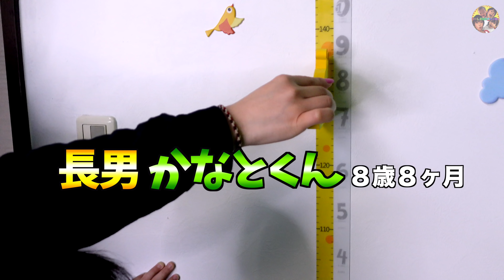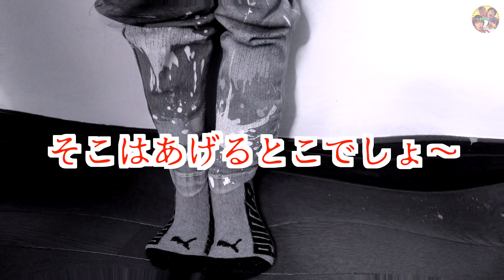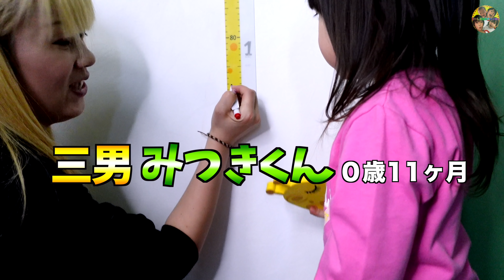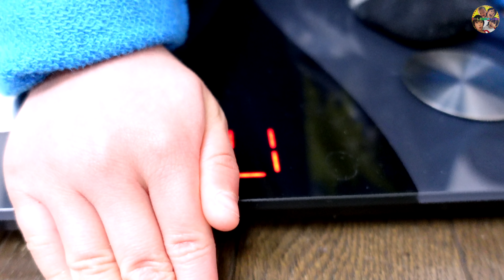４月のだーしま４兄妹の身体測定！どれくらい大きくなったかな？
楽曲提供
DOVA-SYNDROME
効果音ラボ

BitStarアカデミー だーしま動画チャンネル担当者宛